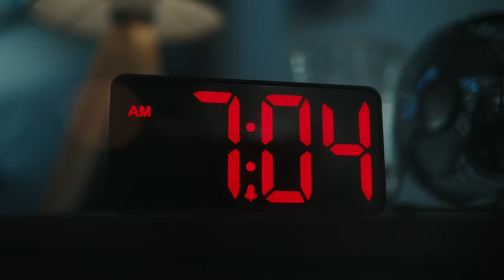U.S. Air Force: This is It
See what you’re made of while making an impact. It all starts here in the U.S. Air Force.